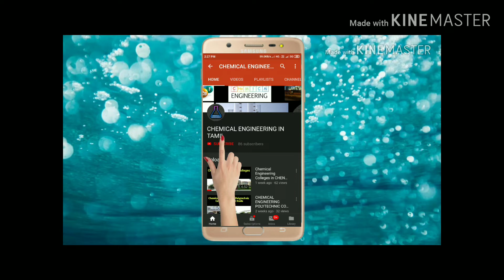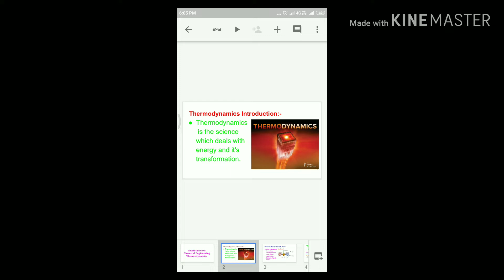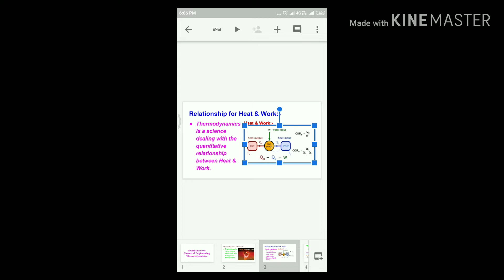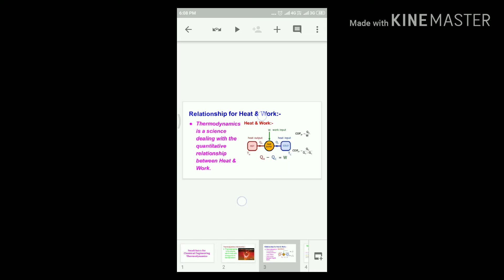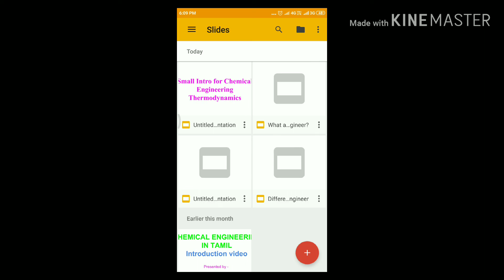Thermodynamics - Part 1